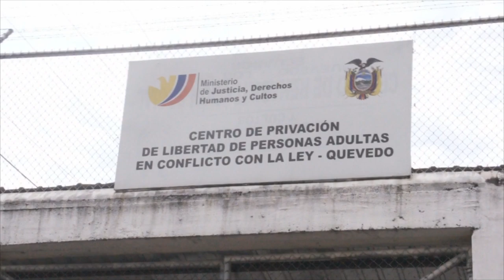GOE reforzó seguridad e hizo presencia policial al interior de la cárcel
QUEVEDO.- Personal del Grupo de Operaciones Especiales (GOE) reforzó hoy la seguridad  en el Centro de Rehabilitación Social de Quevedo, con su presencia garantizan el orden y la paz en este reclusorio.